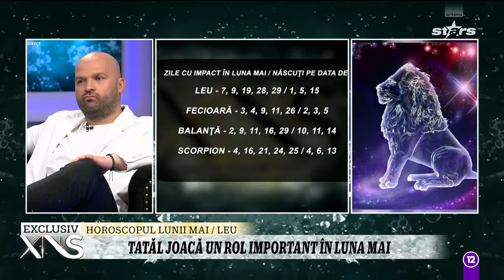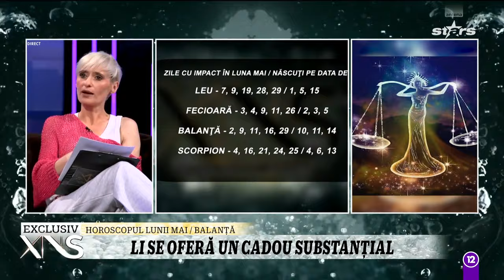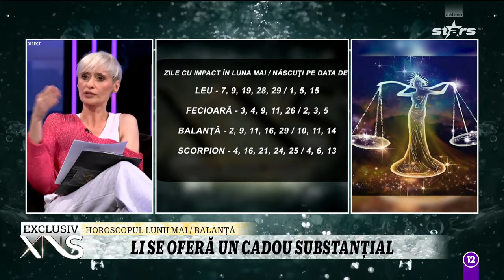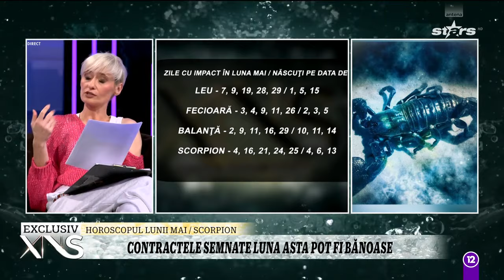Previziuni astrale pentru luna mai! De la Leu la Săgetător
Gemenele Adina și Oana Timofte ne explică pe larg ce zodii vor avea noroc de bani, dar și de noroc în luna mai a lui 2024.

Urmăreşte „Xtra Night Show” şi pe:
➠ TV Antena Stars, de luni până vineri, de la ora 21:30.